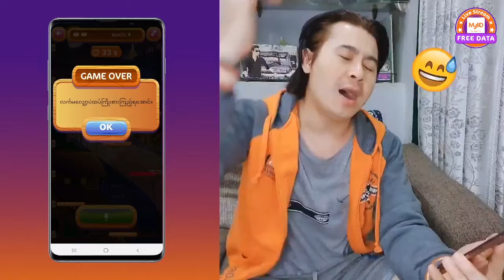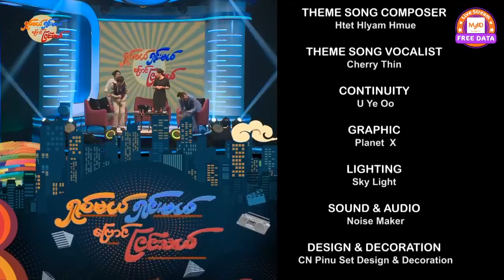ရှုပ်မယ် ရှင်းမယ် ဗြောင်ငြင်းမယ် - ဝင်းမင်းသန်း